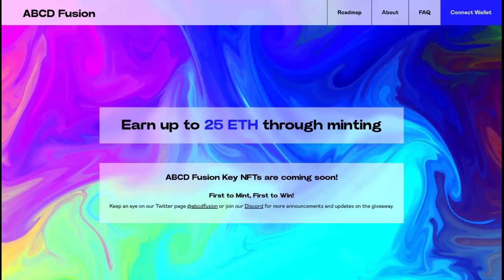ABCD Fusion next gen ecosystem 372